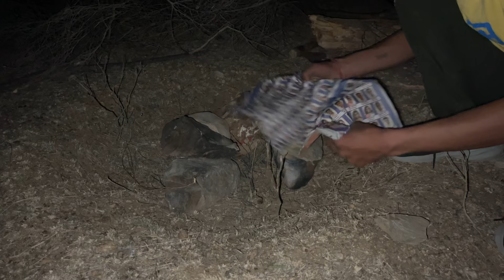Solo Night Camping In Dark & Dangerous Forest / solo camping in heavy rain 🌧️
Hello friends,
I am showing you one night camping in a forest with beautiful lake side views.
Camping in the rainy night and  beautiful but Dangerous Island  comfortable atmosphere.

Camped Alone By The Wild Lake
Solo night camping
Solo Overnight Camping In forest 🌳

Masala Box Link :-